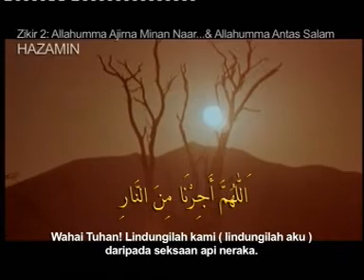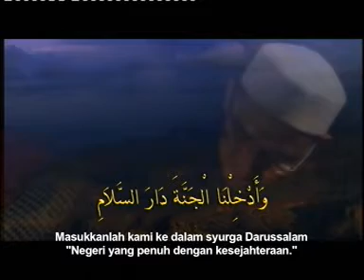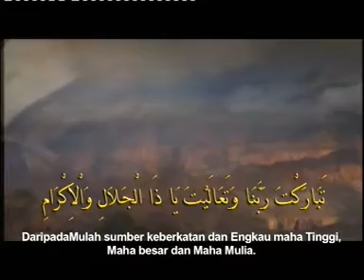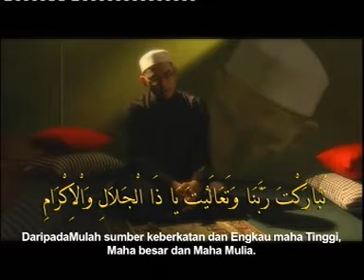3. ZIKIR DAN DOA SELEPAS SOLAT: ZIKIR 2 - HAZAMIN INTEAM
Bacaan Zikir dan Doa selepas solat, rakaman lebih 10 tahun yang lepas.
Untuk memudahkan rujukan dan hafalan.